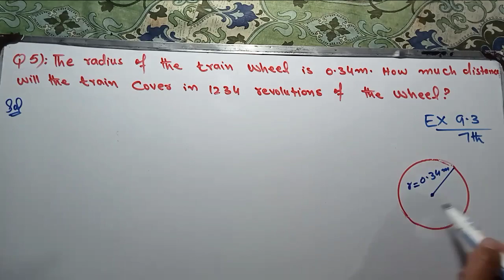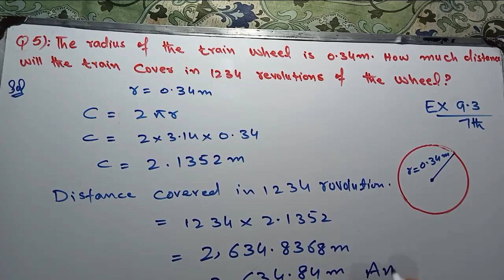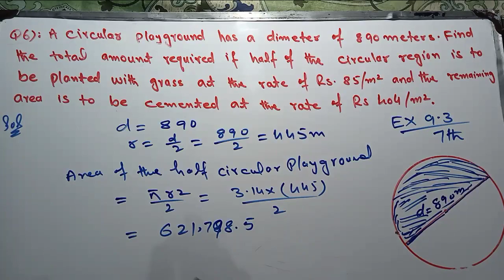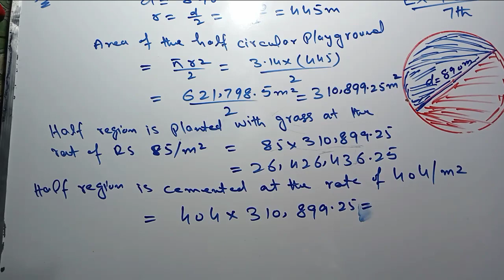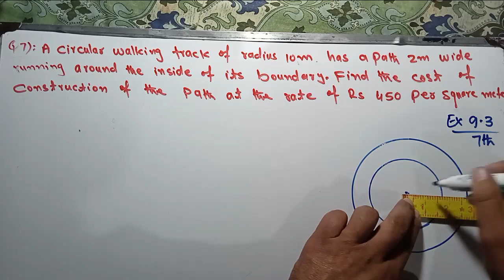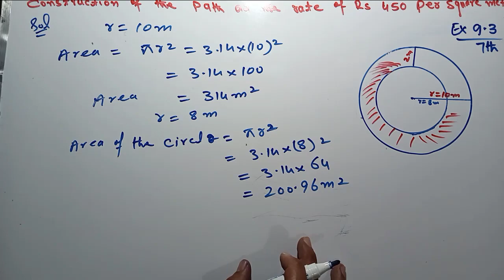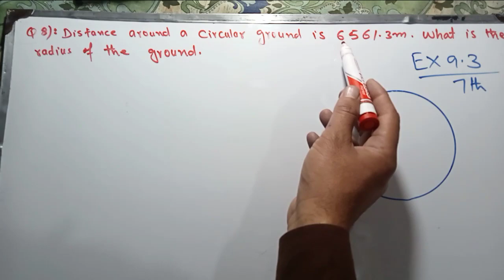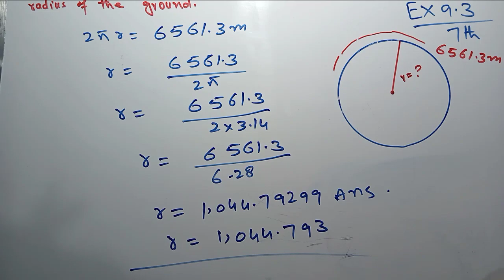Exercise 9.3 Class 7th Math kpk and PTB new course 2023| unit 9 Surface,Area and volume Part-2